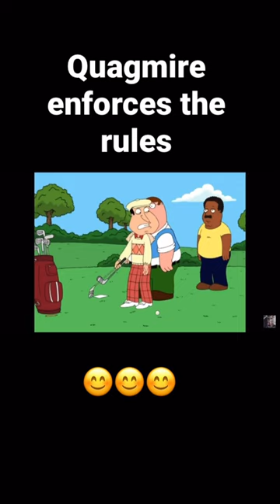8 Wholesome Family guy Quagmire!! 😊😊😊fortnite